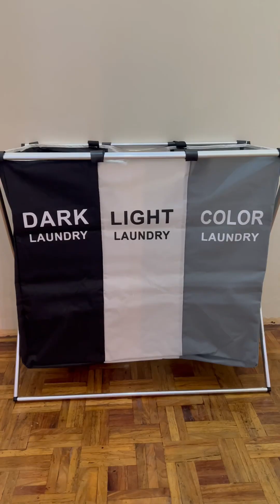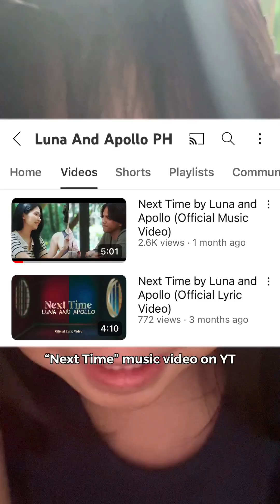Unboxing kitchen appliances and other home and living stuff + Personalized Gift Ideas 🥰